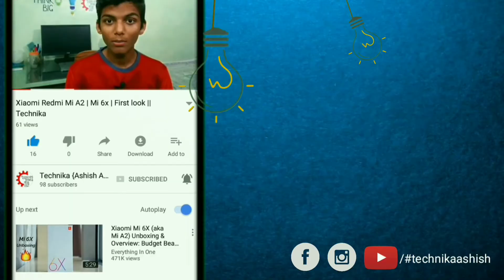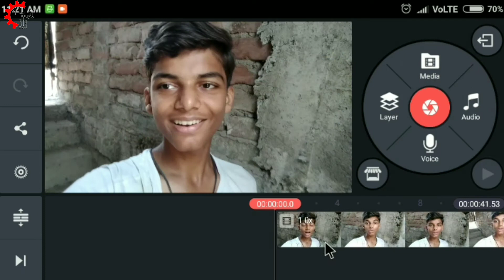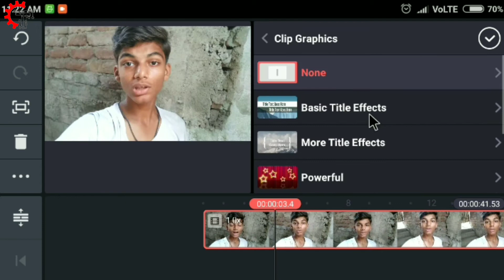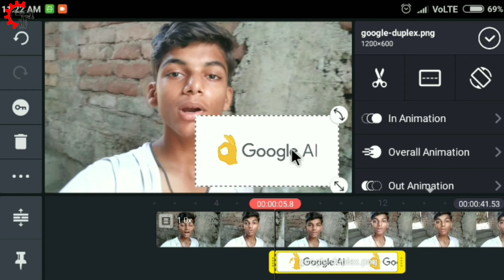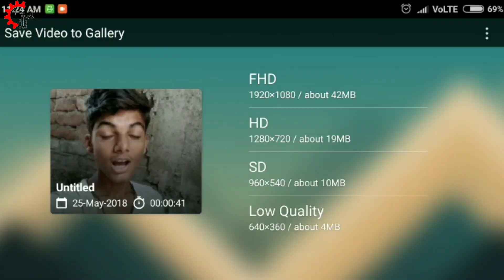How I Edit My Videos On Smartphone - Kinemaster Really ??? 😅😉| technikaashish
Aaj ki video me maine bataaya hai ki aap kaise apne videos ko edit kr skte hai apne smartphone me qki bohot baar hme time nhi mil paata ya kisi anya problems ke karan video edit nhi kr paate us samay hm chahe toh apne videos ko edit kr skte hai apne smartphone se.